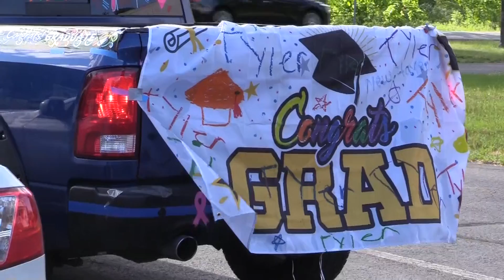20200530 Danville Seniors Parade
Danville Seniors participated in a car parade throughout the town.  Congratulations TRHS Class of 2020!